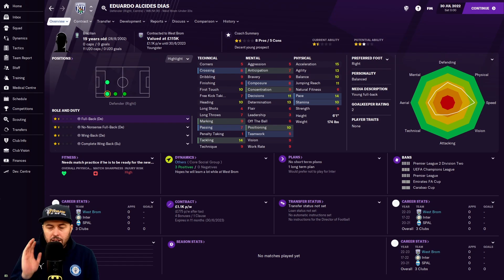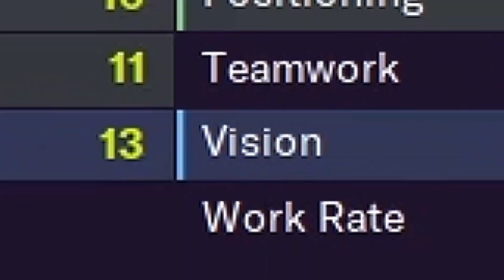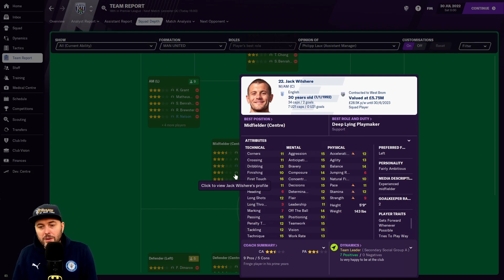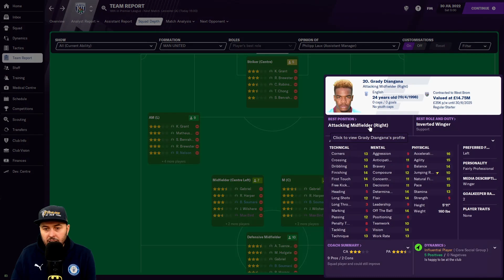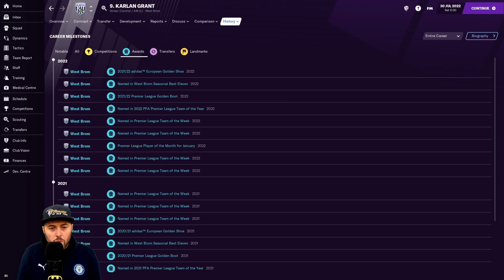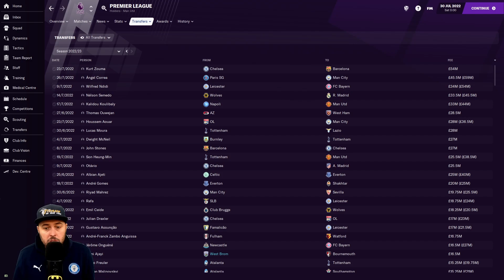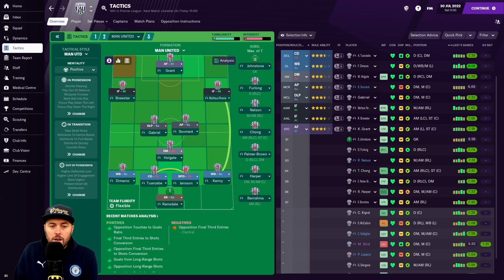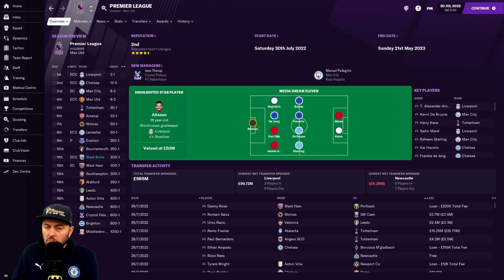FM21 - EP7 - West Bromwich Albion - The Lord's My Shepherd - Football Manager 2021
Welcome to the second let's play series on my channel with FM21 this year. I have decided to try and help the bookies favourite to finish last West Bromwich Albion. Can I keep them in the EPL and survive the dog fight. Hopefully you will join me on this Football Manager 2021 adventure.